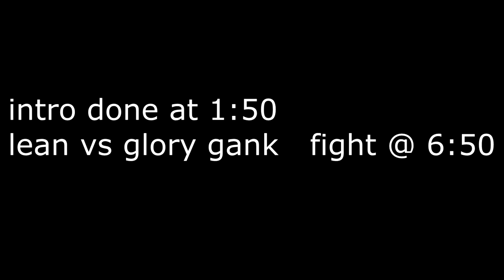Nostalgia With ItsLean!!! |VeltPvP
*DPI 400
*Sensitivity? 100
Windows sensitivity? 7
*FOV 67